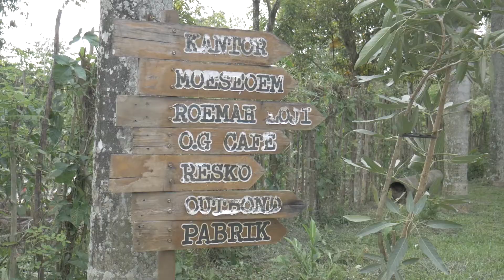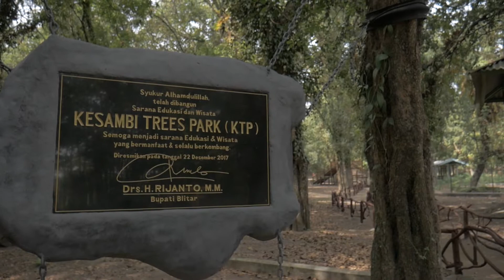Surganya tuh Disini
Tak usah mencari hingga jauh kesana. Surga itu ada di dekat kita.

Song: A New Beginning by Hyde

SiJoTaHu